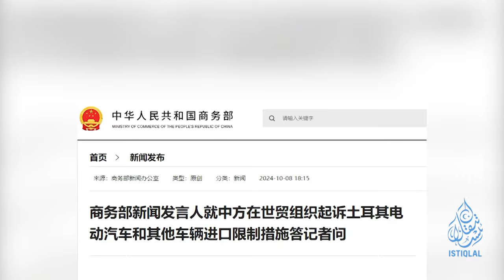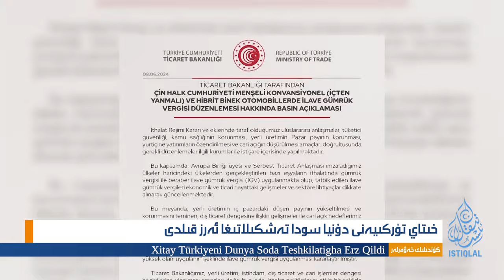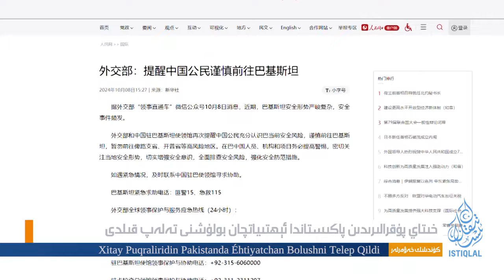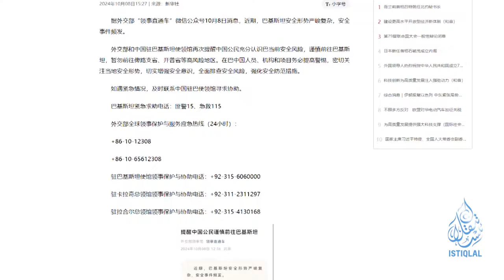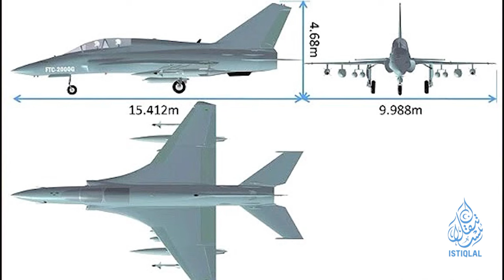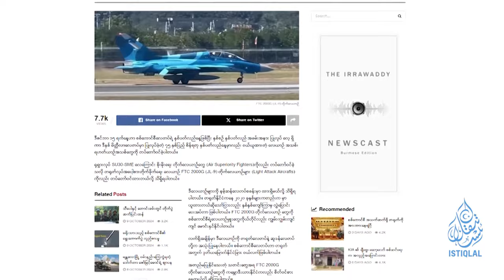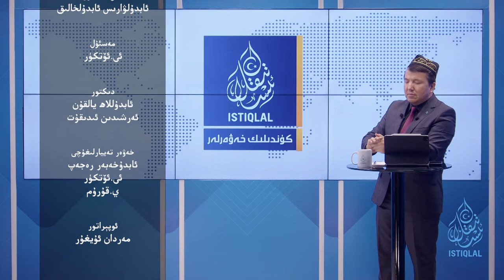ئىستىقلال كۈندىلىك خەۋەرلىرى |2024.10.10| خىتاي تۈركىيەنى ئەرز قىلدى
ISTIQLAL KÜNDILIK XEWERLIRI |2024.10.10| XITAY TÜRKIYENI ERZ QILDI